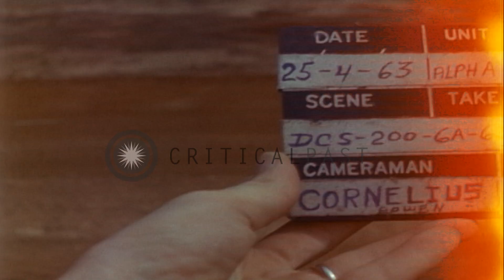Major Dale E. Wyckoff of SEATO Medical Research Laboratory talks with native assi...HD Stock Footage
Major Dale E. Wyckoff of SEATO Medical Research Laboratory talks with native assistant in jungle of Udorn, Thailand.

Major Dale E. Wyckoff of SEATO Medical Research Laboratory and his assistants in jungle of Udorn, Thailand. A land rover drives on rough surfaces of jungle and halts at a place. Major Dale E. Wyckoff steps out of it. He holds a shotgun and a pistol tied to his waist belt. His assistants take out traps from the jeep. A native assistant talks with Major Wyckoff. Location: Udorn Thailand. Date: April 25, 1963.

57,000+ broadcast-quality historic clips for immediate download.